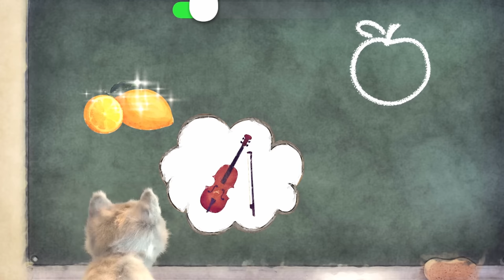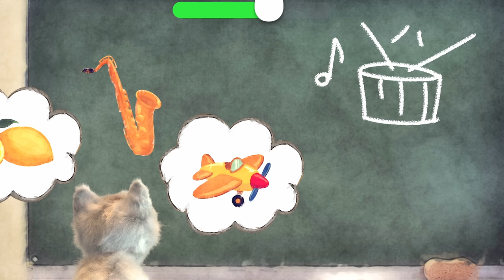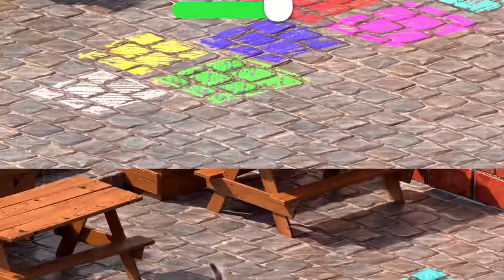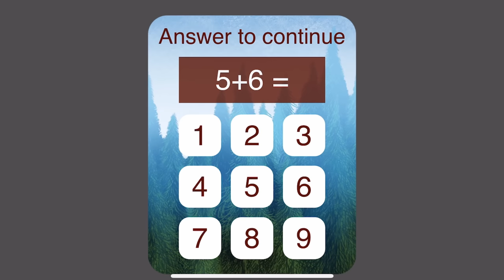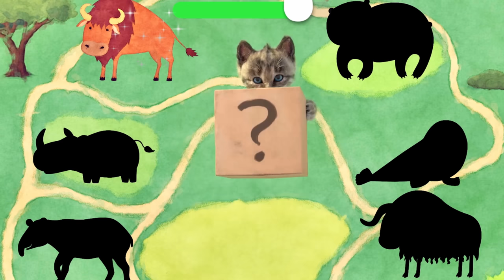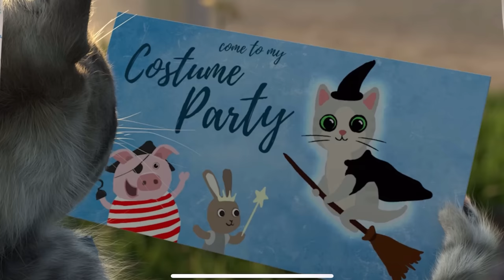LITTLE KITTEN ADVENTURE NEW LONG SPECIAL - LONG ADVENTURE JOURNEY OF A FUNNY KITTY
A little cat sets out to explore the world, learn new things, put together puzzles and make new friends. It's a new day and as soon as the sun comes out the kitty opens her blue eyes and heads out into the world. She packs a snack, cuddles with us and is ready to go. We'll have a great long day with kitty, where she'll show us how to put together puzzle animals, or how to fly a plane. We will also play a box game with the cat, where we will throw teddy bears to the cat and the cat has to catch them all. We won't forget to practice catching mice with the cat, where the cat will guard the cheese and the mice will conquer. But the cat will also show us how to jump on the bed and what great tricks can be performed. We'll even take a look inside the school desks where new friends will be waiting to invite us to a fancy dress party. We'll choose the best costume of all for the cat and she'll be the star of the party. Of course, we will also help the cat choose the best gift to give to the birthday boy. It's going to be a great day.